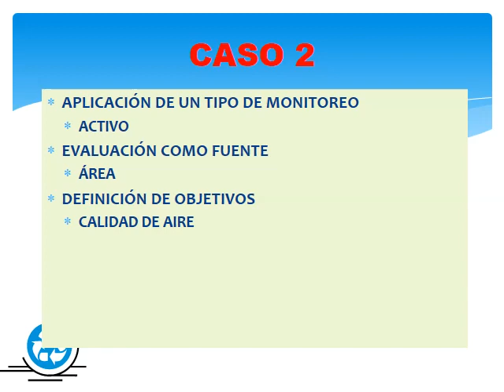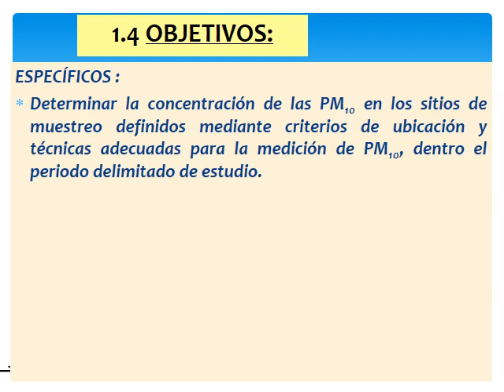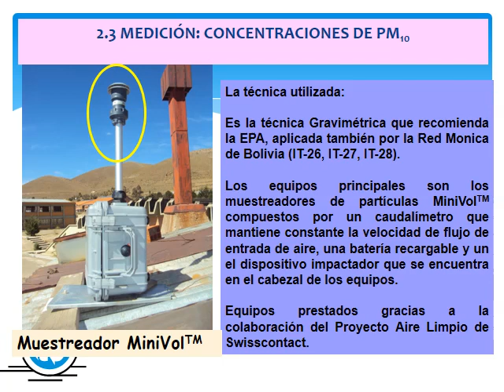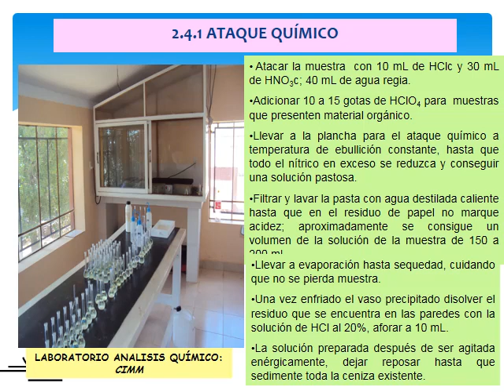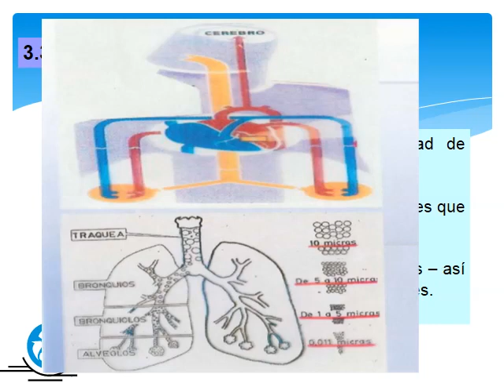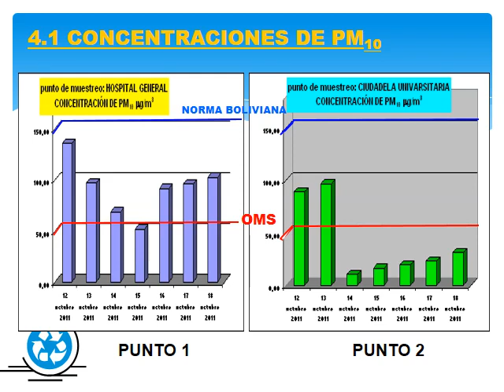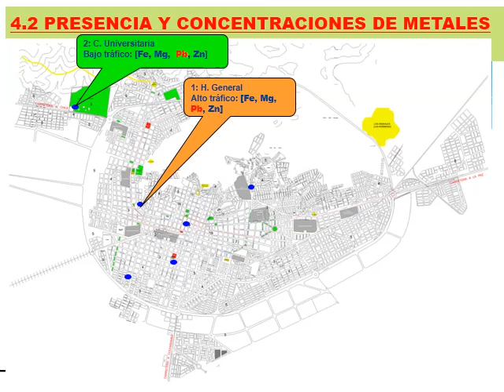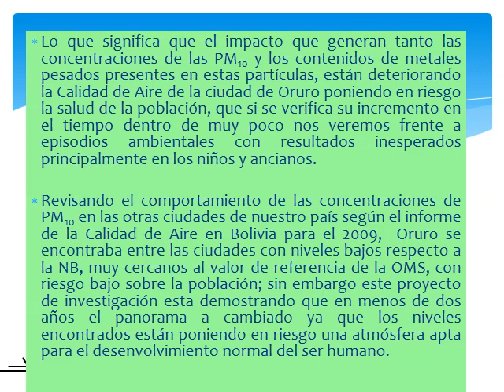06. Casos de estudio II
PARTE 3. CALIDAD DEL AGUA. DIPLOMADO EN GESTION AMBIENTAL. VERSION 12.